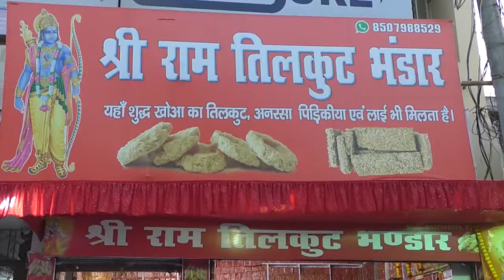स्कूल खुलते ही मुंगेर में हुआ कोरोना विस्फोट, 22 छात्र -छात्राओं समेत 3 शिक्षक कोरोना पॉजिटिव